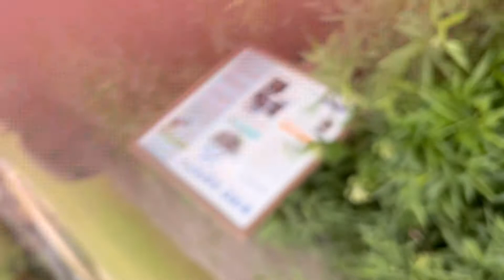We Have A Secret Baby😱?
Hey guys💓! You can expect more vids like this & also , vlogs, pranks , challenges, etc!